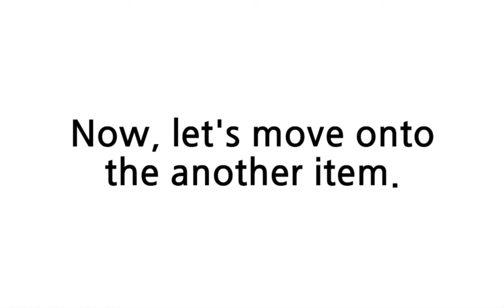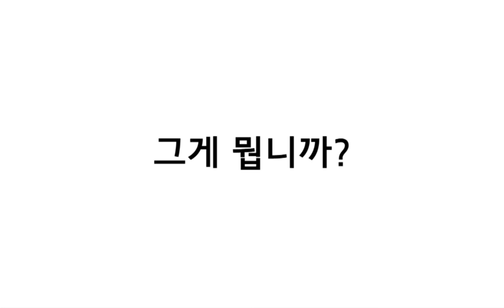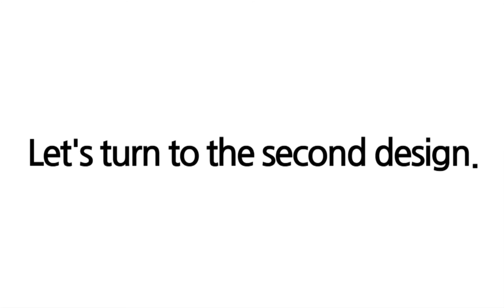배트면 영어회화 [기초훈련 53일]